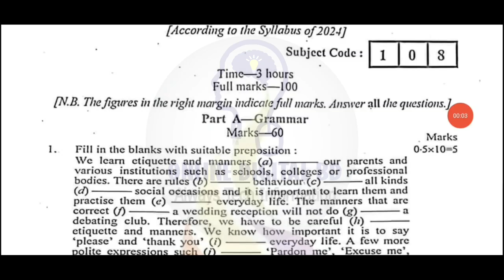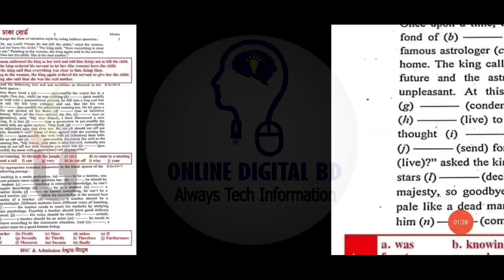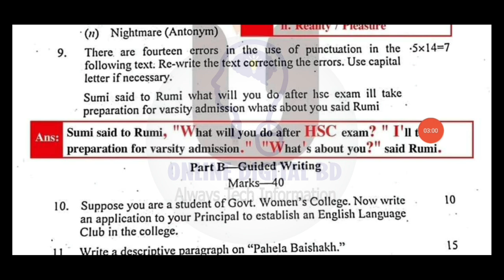HSC 2024 Dhaka Board English 2nd Paper Question Solution | ঢাকা বোর্ডের ইংরেজি ২য় পত্রের সমাধান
If You have any Confusing or if you have any question about this video please comment in the comment box and you can also join us on Facebook Page.